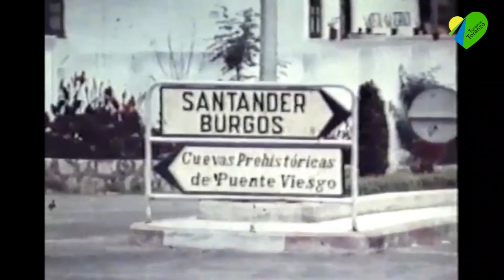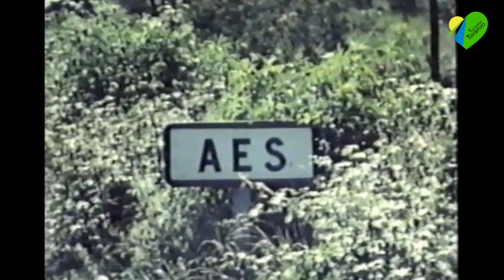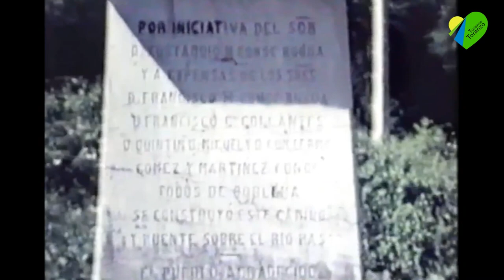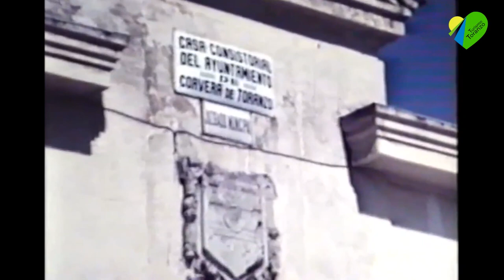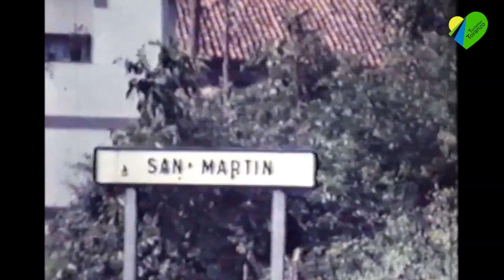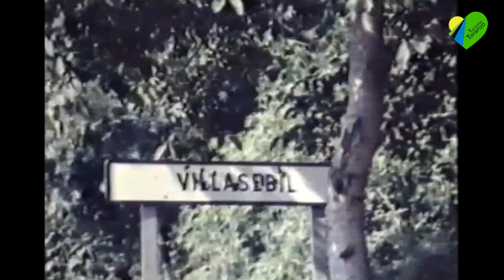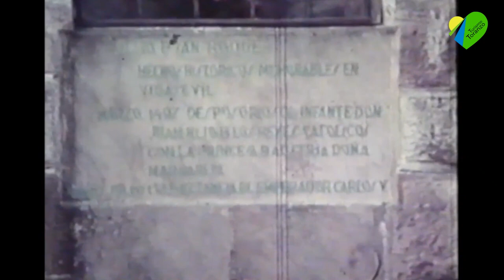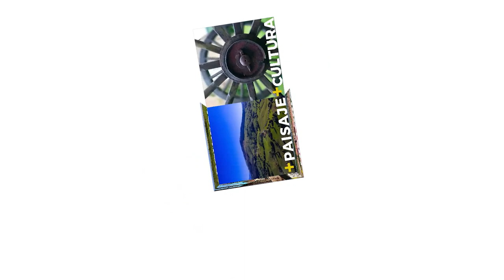Un paseo por la historia de Toranzo 🌳☘️🌳 valle de Toranzo Cantabria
Os proponemos un paseo por el pasado, un recorrido por los pueblos que rodean a la vía verde del Pas; remontándonos a finales de los años 60 y empezando nuestro viaje subidos a la antigua locomotora que comunicaba "Astillero-Ontaneda" llegando a Puente Viesgo.

Después visitaremos los pueblos del valle de Toranzo, conoceremos su patrimonio, a sus gentes y finalmente llegaremos al convento de Nuestra señora de El Soto para conocer sus costumbres.

Esperamos que este documento visual de alto valor histórico realizado en conmemoración de la Patrona del valle de Toranzo os guste.

Te esperamos en la vía verde del Pas; un entorno para disfrutar, un entorno para soñar. 🌳🌳🌳

Recuerda darnos un "me gusta" 👍 a nuestra página para que puedas estar informad@ puntualmente de toda la noticias, actividades, curiosidades turístico-culturales de Toranzo.